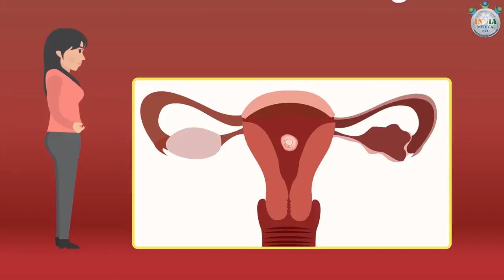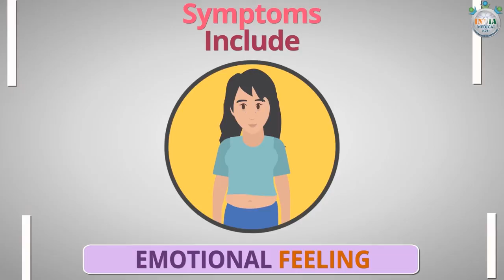Body ChangesPregnancy Symptoms at 6th Week of Pregnancy - (Part 3)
Description: Pregnancy is an exciting time. Know the pregnancy symptoms at 6th week of pregnancy and take care of yourself accordingly. Medzsoft is giving you the details of pregnancy symptoms.